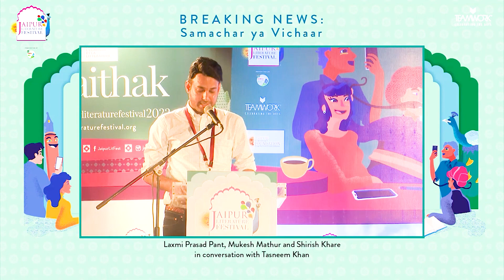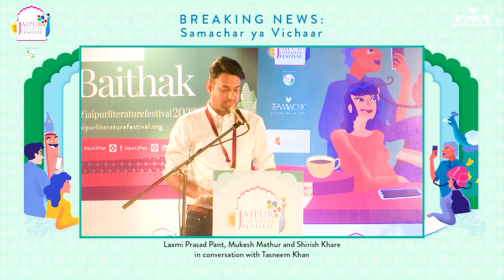आज की ब्रेकिंग न्यूज न समाचार है ना विचार वह एक किस्म का अचार है | Mukesh Mathur | jlf2022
जयपुर लिटरेचर फेस्टिवल 2022 में आज की ब्रेकिंग न्यूज पर डिबेट। देखें पूरा वीडियो।
Courtesy-  jaipur literature festival 2022